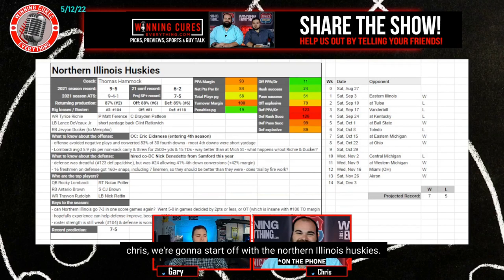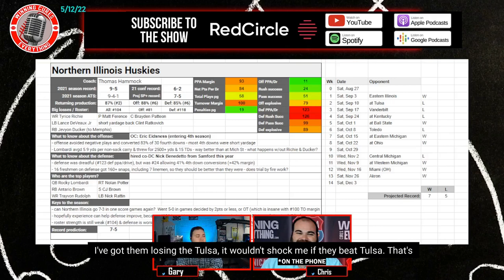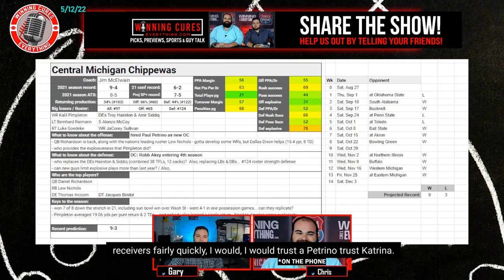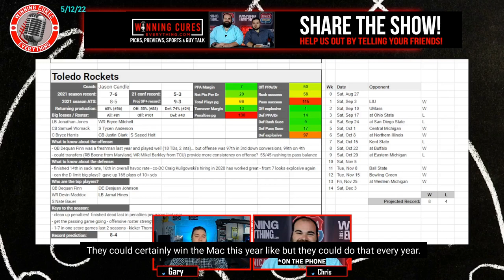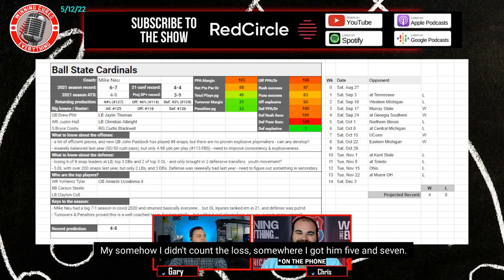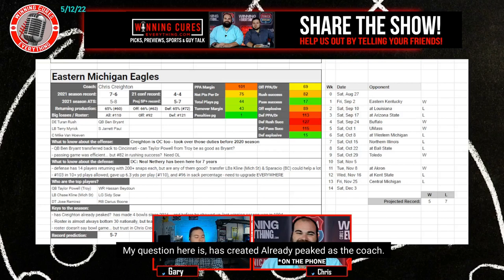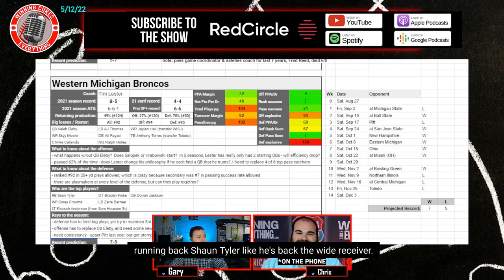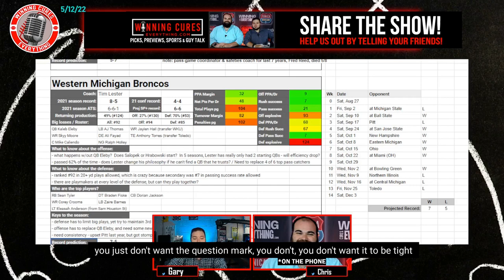MAC West 2022 College Football Season Predictions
Gary & Chris debate, preview & give their predictions on the 2022 college football seasons for the members of the West division of the MAC conference.  Breaking down the following MAC West teams:

- Northern Illinois Huskies
- Central Michigan Chippewas
- Toledo Rockets
- Ball State Cardinals
- Eastern Michigan Eagles
- Western Michigan Broncos